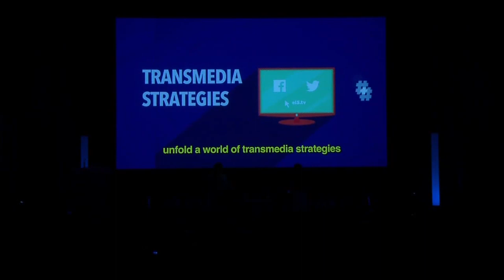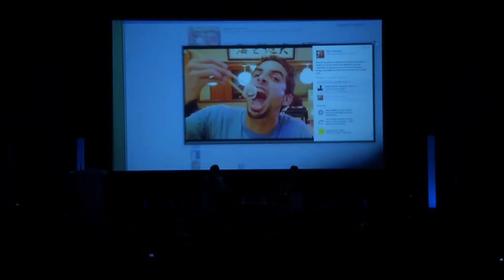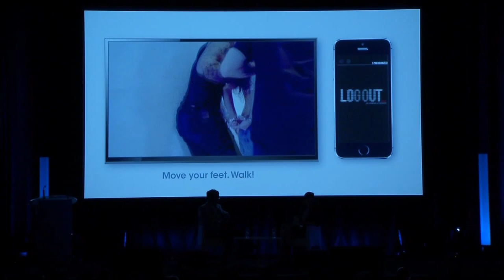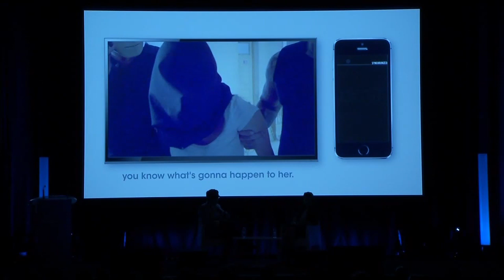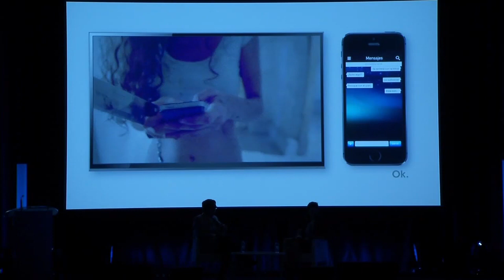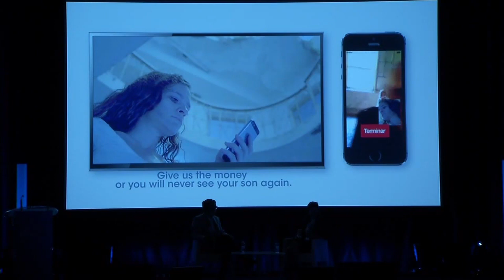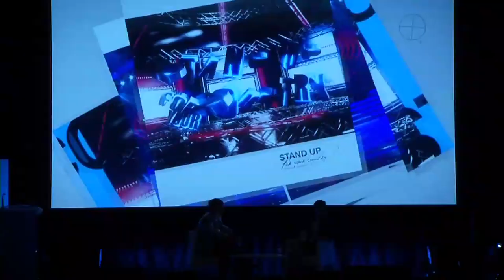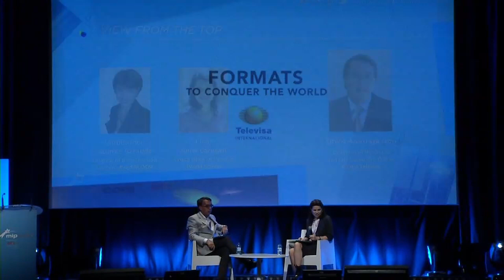Mexico, Country of Honour: A View from the Top - MIPCOM 2014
The chairman of Grupo Televisa takes center stage to share insight on what drives one of the most dynamic television territories in the world.

Introduction:
Laurine Garaude, Director of the Television Division, Reed MIDEM
Chair:
Anna Carugati, Group Editorial Director, World Screen, USA
Speakers:
Emilio Azcarraga Jean, Chairman of the Board and Chief Executive Officer, Grupo Televisa
Jose Antonio Bastón Patiño, President of Content and Television, Grupo Televisa